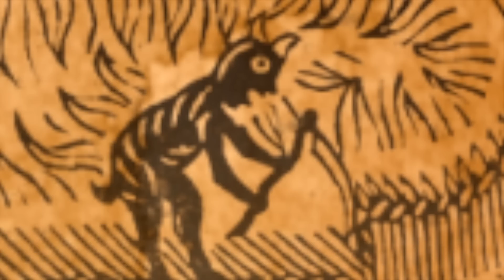ANALYSIS WITH BIGFOOT EXPERT SCOTT CARPENTER!!